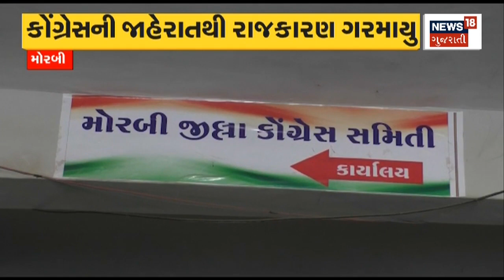Morbi News: કોંગ્રેસની જાહેરાતથી રાજકારણ ગરમાયું | Congress | Political News | Gujarati News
Morbi News: Politics heated up with Congress announcement. Congress teases inauguration of new bus station on May 13.

Morbi News: કોંગ્રેસની જાહેરાતથી રાજકારણ ગરમાયું . 13 મેના રોજ નવા બસ સ્ટેશનના ઉદ્ઘાટનની કોંગ્રેસની ચીમકી. n18oc_politcs